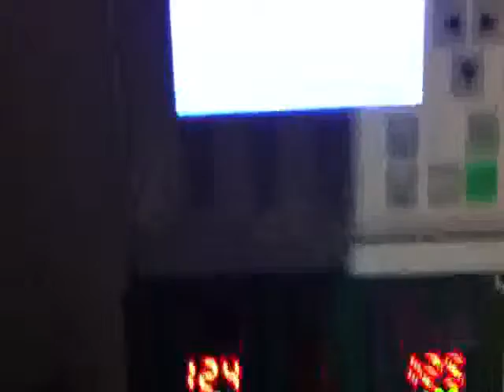plastic card automatic packaging machine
MS Spring
skype:haihangchina